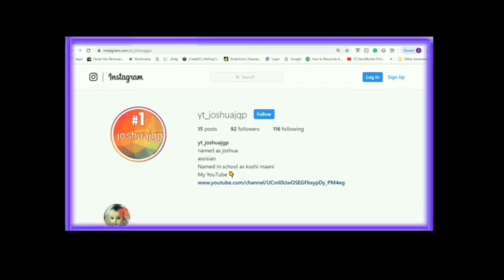Bad bad bad - young thug | fortnite montage